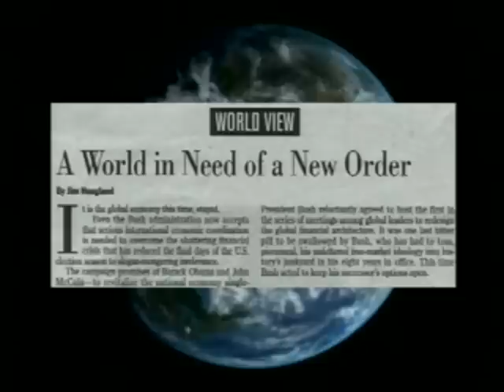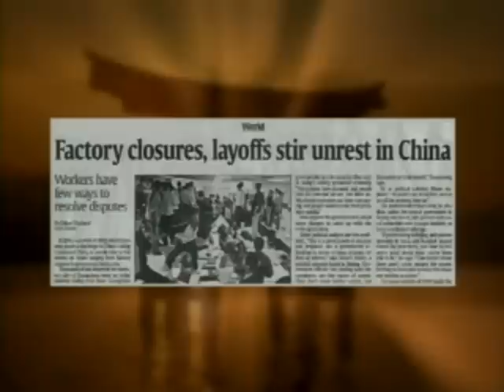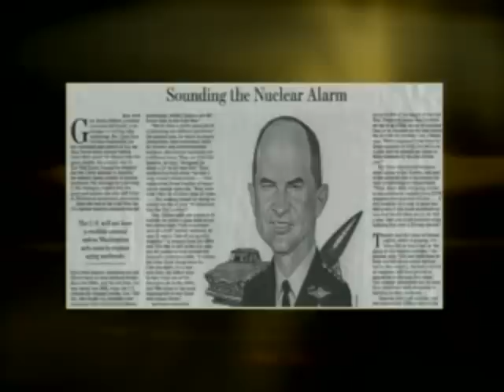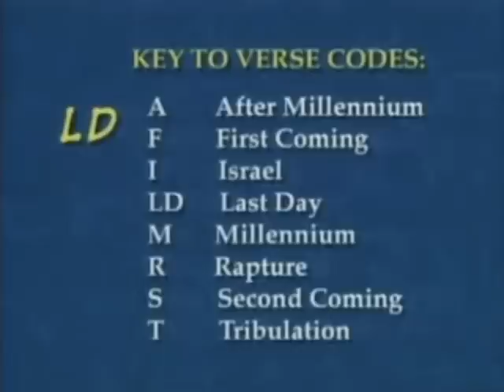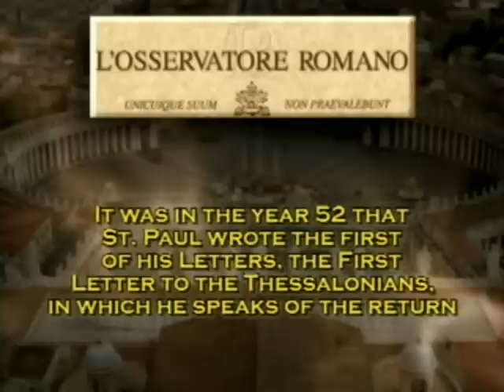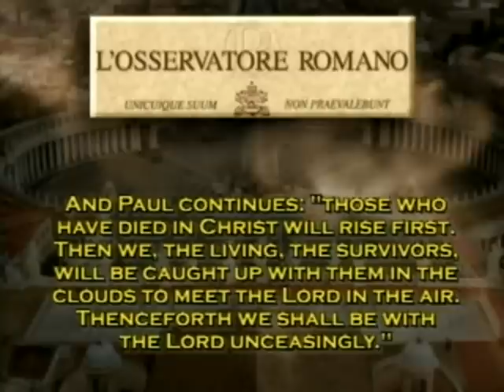Jack Van Impe esitleb - 0850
Eestikeelsete subtiitritega.
SUBTIITRITE NÄGEMISEKS PEAB OLEMA UUSIM FLASHI VERSIOON!
1) Maailm vajab uut maailmakorda.
2) Hämmastav uudis Iisraelist.
3) Paavst on rääkimas Kristuse teisest tulekust.